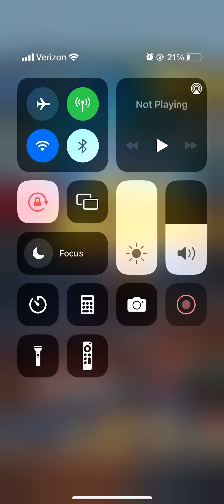Jay’s Color Master Outfit!